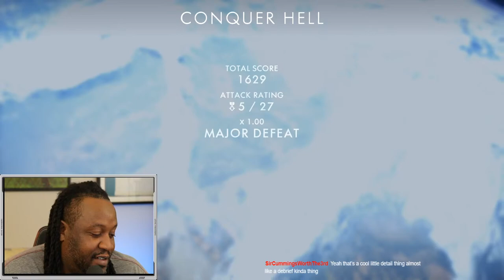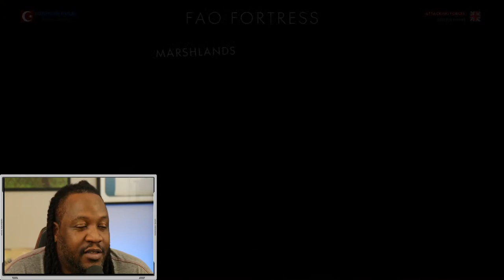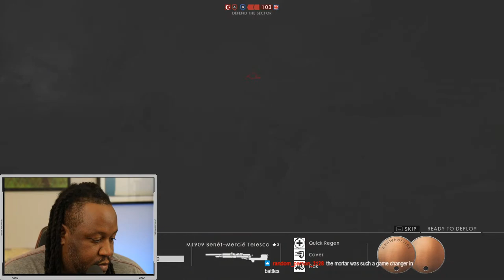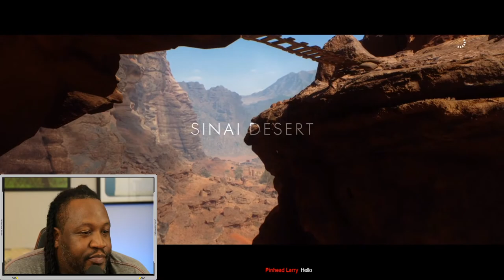Lineman Life Gaming | Gettin My Game on! Battlefield 1 Multiplayer